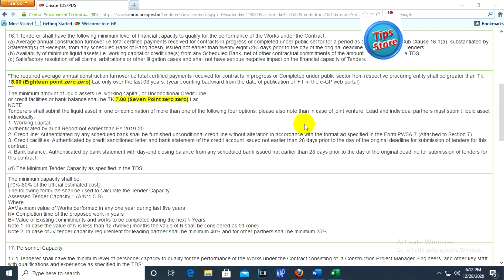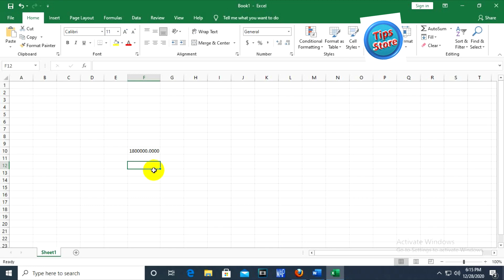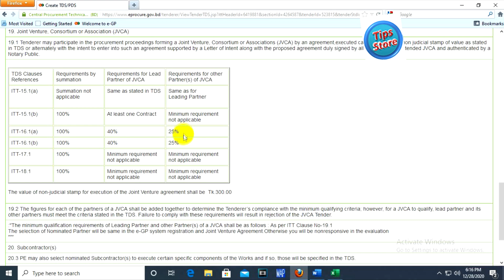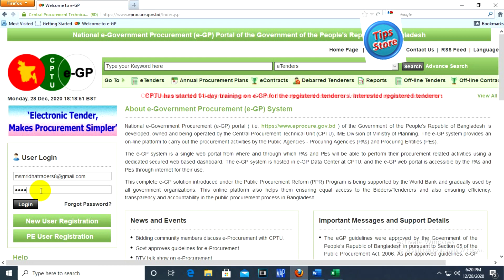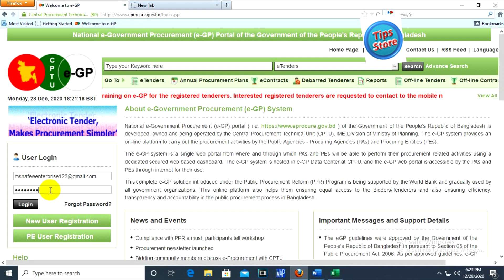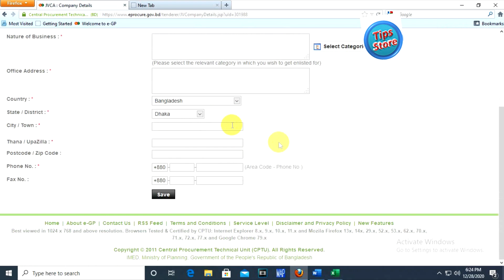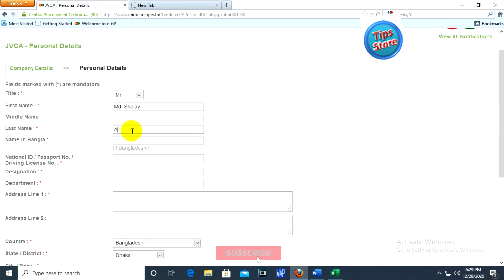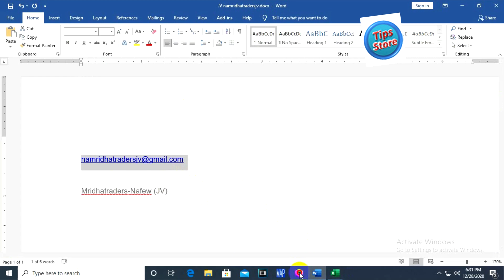egp Joint Venture ID create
egp Joint Venture ID create ।। কিভাবে জয়েন্ট ভেঞ্চার (জেভি) আইডি তৈরী করা যায়

Welcome to "Tips Store" channel. Here you can find a lot of tips and tricks about e-Gp, e-tendering, All Office Program, technology educational, computer, laptop and android mobile. We are offering you to learn something new about e-Gp, e-tendering, technology educational, computer, laptop and android.

e-Gp Open Tender Submission
e-Gp Authorization Letter
e-Gp Learn e-Gp Online Tendering
e-Gp e-tendering portal setting
e-Gp Request for Validity
e-Gp LTM Tender Lottery
e-Gp Lottery Result
e-Gp Tender Opening
e-GP Tender Opening Process
e-GP OTM LTM Tender Opening Process
e-Gp ID Password Recovery
e-Gp Reset Password
e-Gp App Estimate Cost
e-Gp App Rate
e-Gp Find out Estimate Cost
e-Gp OTM Tender Notice Search
e-Gp LTM Tender
e-Gp Tender Submission
e-Gp Online LTM Tender Submission
e-Gp Tendder OTM Tender Data Sheet
e-Gp Tender Qualification Criteria
e-Gp Tender Modification and Withdrawal Process
e-GpTender Substitute Modification
e-Gp LTM/OTM Tender Modification
e-Gp LTM Tender BOQ Fillup
e-GP Tender Process!
e-GP Tender in Bangladesh
egp tender on Bangla tutorial
egp tutorial bangla
egp tender
egp tender preparation
egp registration process
egp bd
tender bd
e-gp tender submission
e-gp tender preparation
e-gp tender bangladesh
e-gp tender
e-gp tender notice
e tender process in bangladesh
online tender
online tendering process
e tender bd
e tender bangla
e tender bangladesh
e tender dropping
e tender opening
e Contract Search
OTM tender training